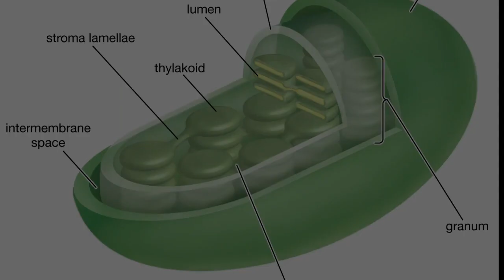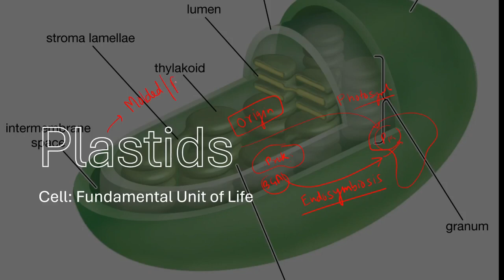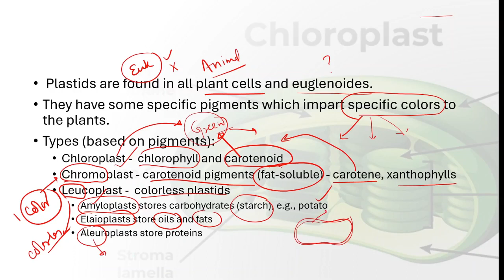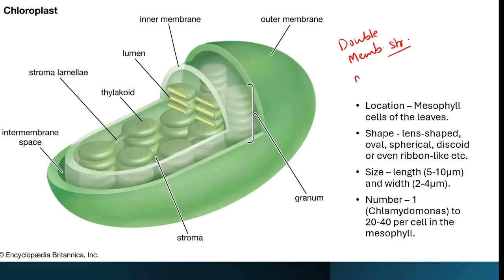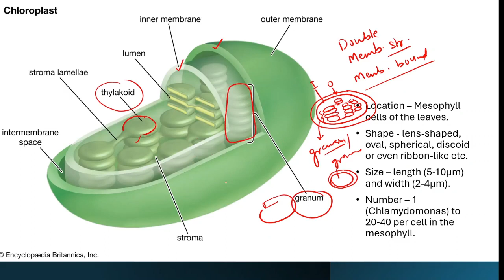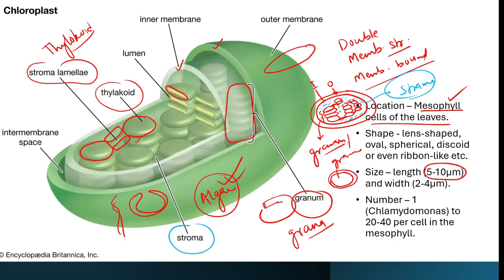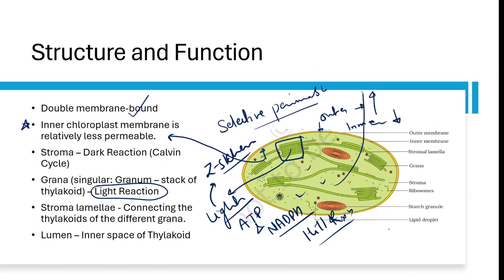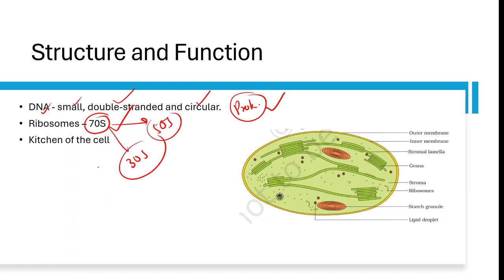What is a chloroplast and its function? PLASTIDS I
Chloroplasts and Other Plastids - The Cell
What is a chloroplast and its function?
Chloroplast:
A chloroplast is a type of membrane-bound organelle known as a plastid that conducts photosynthesis mostly in plant and algal cells.
हरितलवक या क्लोरोप्लास्ट एक प्रकार का कोशिकांग है जो सुकेन्द्रिक पादप कोशिकाओं में और शैवालीय कोशिकाओं में पाया जाता है। हरितलवक प्रकाश-संश्लेषण द्वारा प्रकाशीय ऊर्जा को रासायनिक ऊर्जा में परिवर्तित करतें हैं। इन का हरा रंग इन में पर्णहरित रसायन के होने के कारण है जो प्रकाश-संश्लेषण में अत्यावश्यक है।
Plastids:
A plastid, pl. plastids, is a membrane-bound organelle found in the cells of plants, algae, and some other eukaryotic organisms. They are considered to be intracellular endosymbiotic cyanobacteria. Examples of plastids include chloroplasts; chromoplasts; leucoplasts; and apicoplasts.
लवक पादप कोशिकाओं के कोशिका द्रव में पाए जाने वाले गोल या अण्डाकार रचना हैं, इनमें पादपों के लिए महत्त्वपूर्ण रसायनों का निर्माण होता है। हरितलवक नामक हरे रंग के लवक में जीव जगत की सबसे महत्त्वपूर्ण जैव रासायनिक क्रिया प्रकाश-संश्लेषण होती है।
What is chloroplast in very short answer?
What is the function of chlorophyll?
क्लोरोप्लास्ट क्या है और इसका कार्य क्या है?
What is plastid and its function?
Where are plastids?
What are the three types of plastids?
प्लास्टिड्स कहां हैं?
Different types of Plastids and their functions in Plants Cell
PLASTIDS I
ABOUT THE TOPIC:
"Plastids are found in all plant cells and in euglenoides. These are easily observed under the microscope as they are large. They bear some specific pigments, thus imparting specific colours to the plants. Based on the type of pigments plastids can be classified into chloroplasts,
chromoplasts and leucoplasts. The chloroplasts contain chlorophyll and carotenoid pigments which
are responsible for trapping light energy essential for photosynthesis. In the chromoplasts fat soluble carotenoid pigments like carotene, xanthophylls and others are present. This gives the part of the plant a yellow, orange or red colour. The leucoplasts are the colourless plastids of varied shapes and sizes with stored nutrients: Amyloplasts store carbohydrates (starch), e.g., potato; elaioplasts store oils and fats whereas the aleuroplasts store proteins." NCERT CLASS 11 BIOLOGY I UNIT 3 CHAPTER 8 I CELL: FUNDAMENTAL UNIT OF LIFE I PLASTIDS I CHLOROPLASTS
CREDIT: NCERT
About The Teacher: